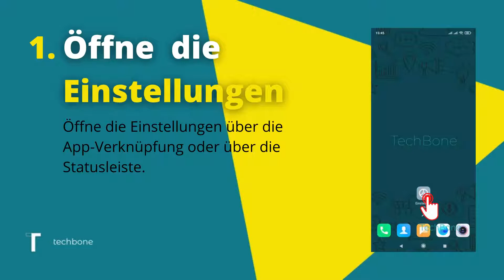App-Cache / App-Daten löschen - Xiaomi [Android 10 - MIUI 12]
Du möchtest wissen wie man den Cache oder die Daten einer App löschen kann? Diese Anleitung zeigt dir, wie es auf einem Xiaomi-Smartphone mit Android 10 MIUI 12 funktioniert.

Was ist der Cache?
Im Cache werden Daten zwischengespeichert. Hier befinden sich beispielsweise Anmeldedaten, damit wir automatisch angemeldet werden können.
Was ist der App-Speicher?
Hier werden alle Daten der App gesichert. Dazu gehören Datenbanken (Fotos, Spielstände, Dokumente usw.) aber auch die Einstellungen der App selbst.

Der Cache oder der Speicher kann nicht wiederhergestellt werden!